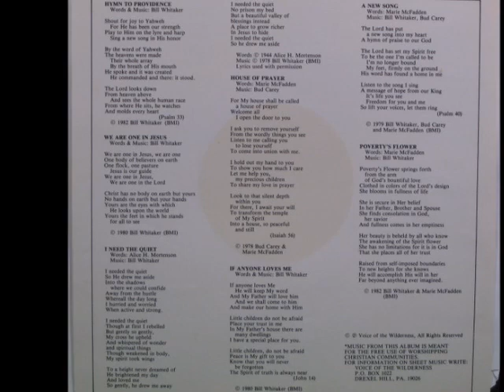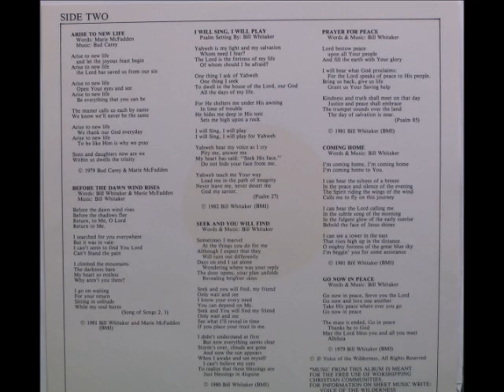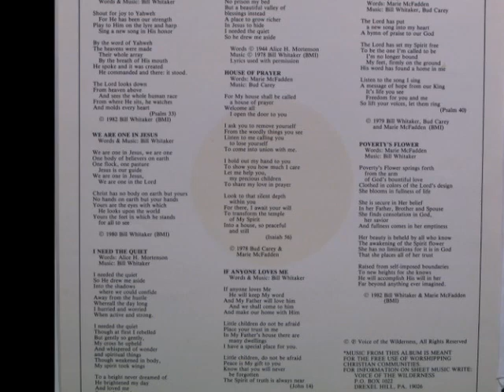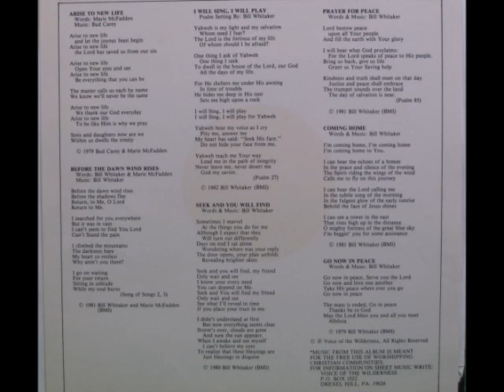Voice Of The Wilderness - Poverty's Flower {USA}🇺🇸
♪ b4. Seek And You Will Find.
💽Voice Of The Wilderness - Poverty's Flower (1982) {USA}🇺🇸
♦ Label : Skypiece Records - 5050.